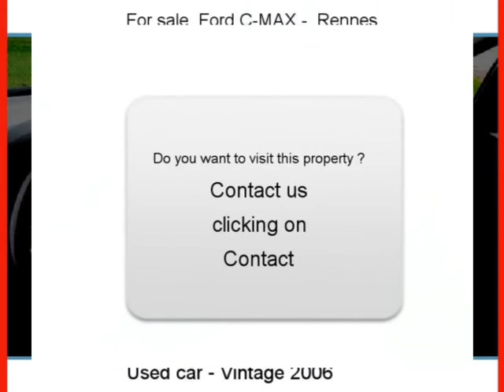Sale one Ford C-MAX Rennes Île-et-Vilaine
For sale at  Rennes  Used car Ford C-MAX of 106500 Km.
used motors Autoenvideo : Sale one Ford C-MAX  Rennes  Île-et-Vilaine